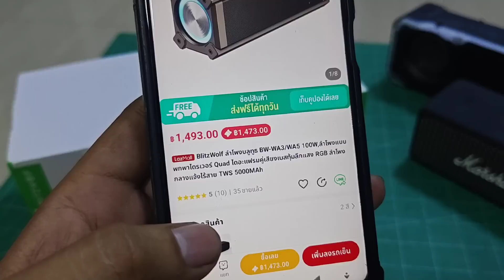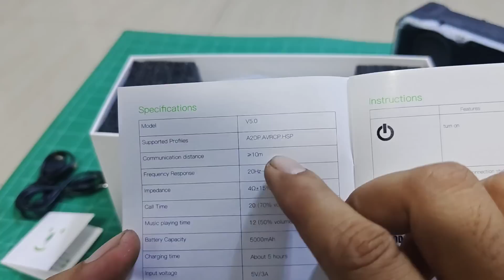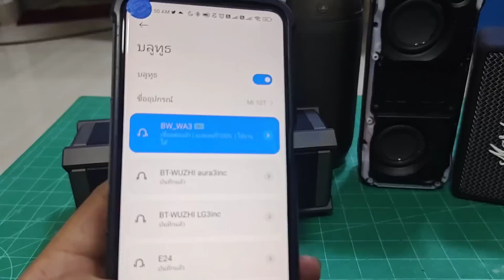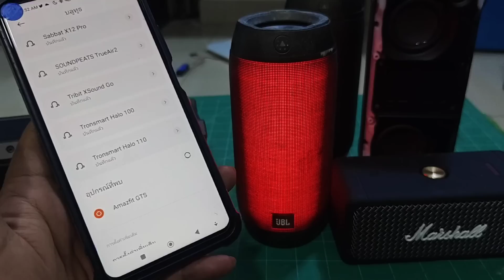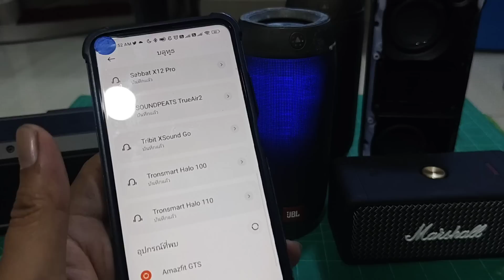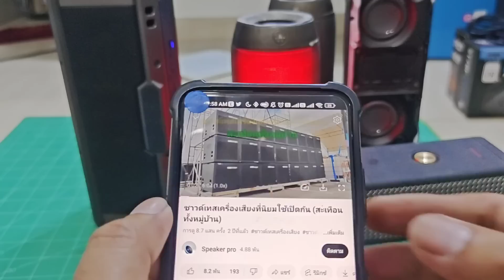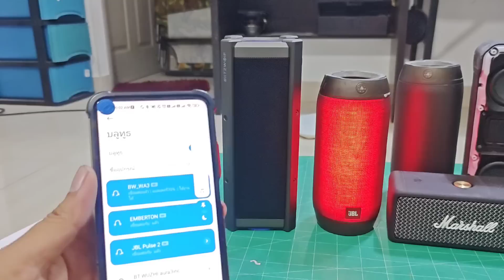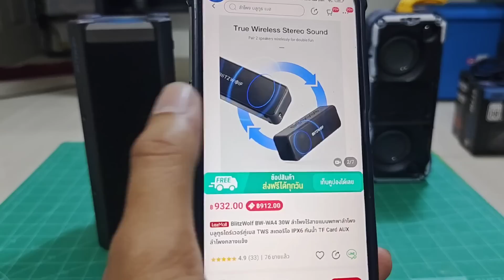เทียบ Marshalls JBL ได้ ลำโพงบลูทูธ 100 Watt BlitzWolf BW-WA3/WA5 กันน้ำราคาถูก มี DSP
เผื่อใครสนใจสั่งได้นะ ก่อนของจะหมด
เทียบ Marshalls JBL ได้ ลำโพงบลูทูธ 100 Watt

BlitzWolf BW-WA3/WA5 กันน้ำราคาถูก มี DSP

สินค้าอื่นก็มีนะ
โค้ดส่งฟรี